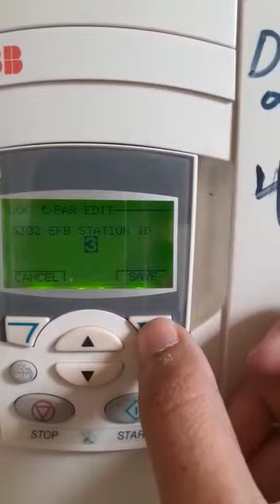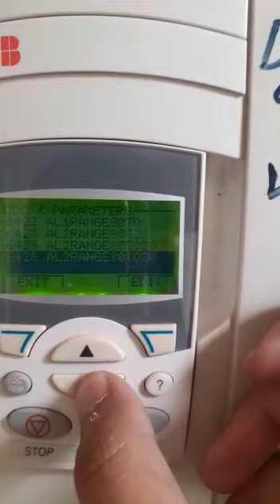ABB VFD ACS 550 Modbus RS-485 Setting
This video guides about MODBUS setting of ABB VFD ACS 550.
This helps to get data in our PLC and DCS.